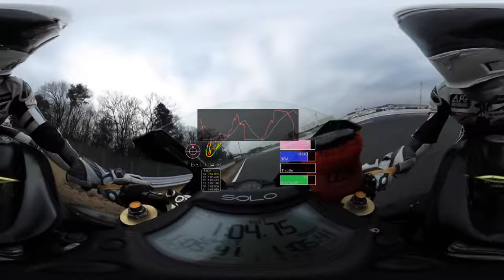[360 video] 2016-03-05 B2 Tsukuba Circuit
360 video at Tsukuba Circuit with data overlay

This time i added the meta data!